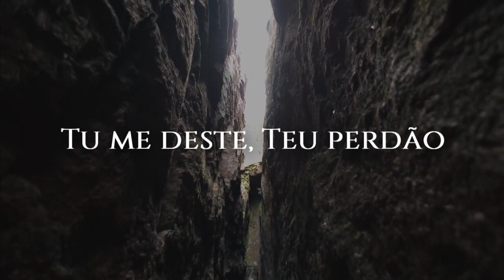Gratidão | Rosângela (Vídeo Letra)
Disponível nas plataformas digitais:
Letra: GRATIDÃO

Senhor, eu quero agradecer
As bençãos derramadas sobre o meu viver
Senhor, eu quero te ofertar
Minha vida eternamente
Sobre o Teu altar

Oh, Senhor
Eu quero agradecer
As bençãos derramadas
Sobre o meu viver (2x)

Jesus, ao teu lado quero estar
Cada dia, cada instante
Teu poder me guiará
Jesus, Tu me deste teu perdão
Te exaltarei pra sempre
Com louvor e gratidão.